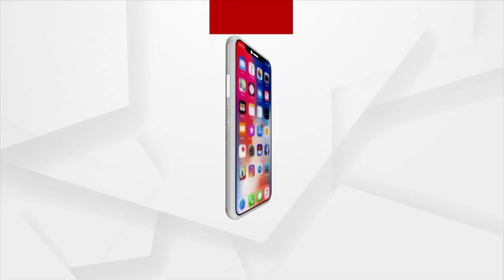ବନ୍ୟା ଜଳ ଭିତରେ ଆଠଗଡ଼ ଅଞ୍ଚଳର ସାପୁଆ ବ୍ରିଜ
ବନ୍ୟା ଜଳ ଭିତରେ ଆଠଗଡ଼ ଅଞ୍ଚଳର ସାପୁଆ ବ୍ରିଜ । ଦୁଇ ପକ୍ଷର ପଞ୍ଚାୟତ ପୁରା ଜଳମଗ୍ନ ହୋଇ ରହିଛି । କିଛି ରିଲିଫ୍‌ ଏବେ ବି ମିଳିନି ।